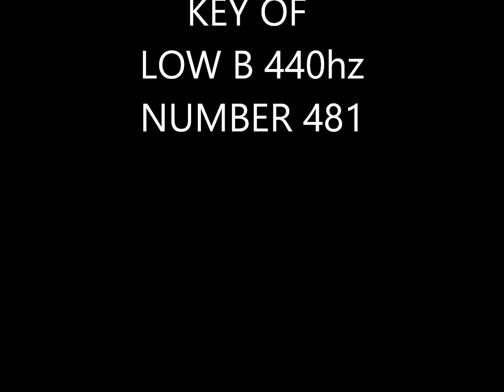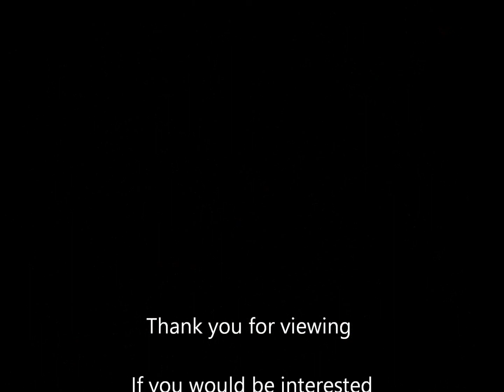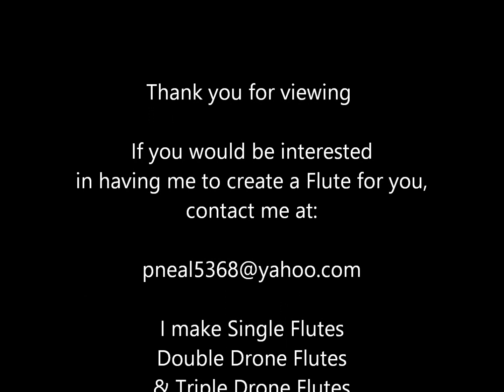Paul Neal Flute KEY OF LOW B NUMBER 481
I HANDMADE THIS NATIVE AMERICAN STYLE FLUTE IN THE KEY OF LOW B.  IT IS HANDMADE FROM PURPLE HEART AND TIGER MAPLE . IT IS NUMBER 481

YOU CAN FIND MY FLUTES FOR SELL ON eBay.com